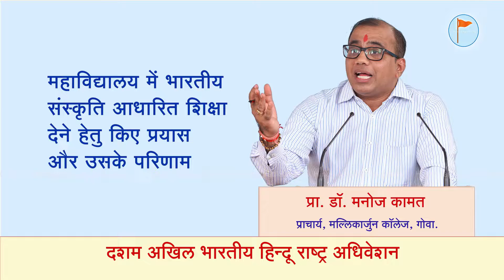महाविद्यालय में भारतीय संस्कृति आधारित शिक्षा देने हेतु किए प्रयास और उसके परिणाम !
महाविद्यालय में भारतीय संस्कृति आधारित शिक्षा देने हेतु किए प्रयास और उसके परिणाम ! - डॉ. मनोज कामत, मल्लिकार्जुन कॉलेज, गोवा